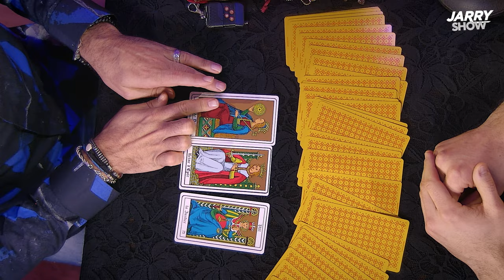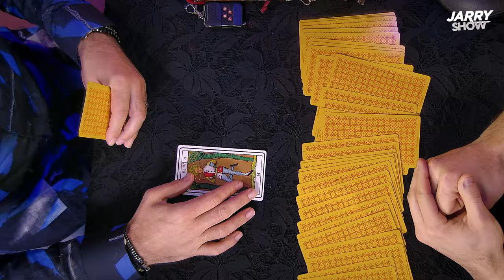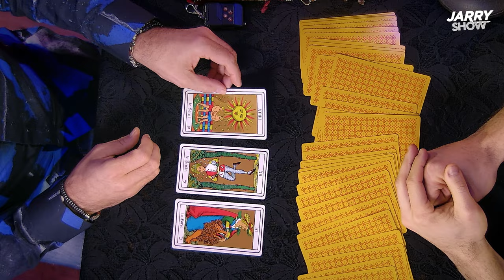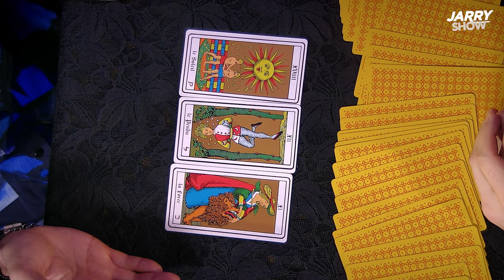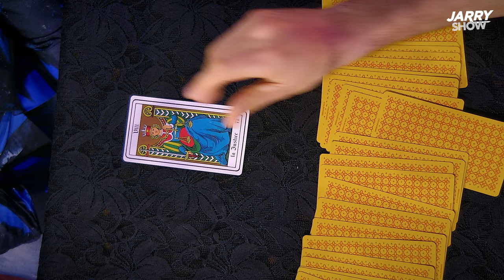JÉRÉMY FERRARI dans le JARRY SHOW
Merci à Jérémy Ferrari !

L'interview balançoire : 00:49
Le coin beach : 12:49
Dans les boules de Jarry : 18:16
2' qui ne servent à rien : 24:02

(©) Webedia Originals

Producteurs : Anne Duval (Webedia) et Alexandre Mortier (Youpi Production)
Programmateur : Christian Puech
Productrice artistique : Frédérique Lassagne
Directrice de production : Camille Selosse
Chargées de production : Elise Porcher et Blanche Martin
Assistant(e)s de production : Arthur Miller et Marie Barthélémy
Administrateur de production adjoint : Benjamin Louchart

Réalisateur : Julien Bloch
Opérateur ronin : Filip Trad
OPV : Stéphane Mormand et Guillaume Gallier
Directeur photo - Coordinateur technique : Valéry Bensegueni
Pupitreur : Rémi Serrano
Chef électricien : Stéphane Aubril
Electriciens : Timothé Sim et Timothé Vesque
Chef OPS : Charles Collin
Assistant son : Yacine Bouaroua (Gravity Media) & Arthur Boulanger
Maquilleuse : Amandine Fournier
Styliste : Oumeih Benaicha
Assistante Styliste: Mathilde Orge
Chef décorateur : Frédéric André (Accessoirement Vôtre)
Photographe : Jonathan Damay (Bao Agency)
Régisseur général : Sébastien Boullard

Directeur de post-production : Xavier Martin
Chargée de post-production : Sarah Schiffmann
Assistante de post-production : Clotilde Astié
Monteur : Julien Bloch
Graphiste : Marie-Cécile Martins, Nicolas Carbon
Mixage : Charles Colin
Etalonnage : Jérémy Ménard

Merci à M.X Paris !